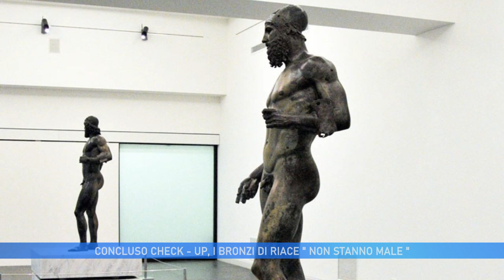CONCLUSO CHECK UP: I BRONZI DI RIACE NON STANNO MALE